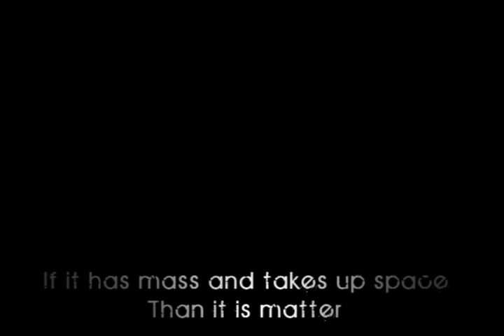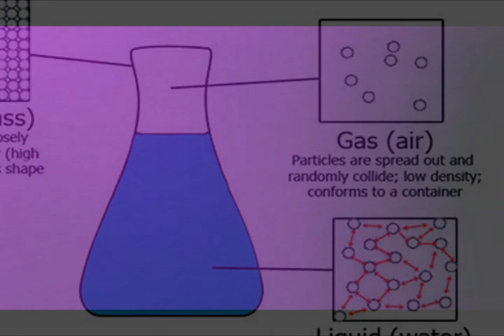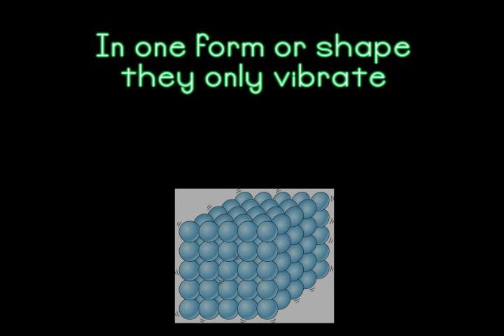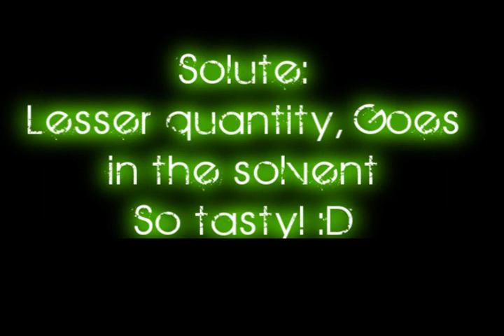Particle Model of Matter Song by Tina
My project for my 8th grade class. Tina gangnam style!